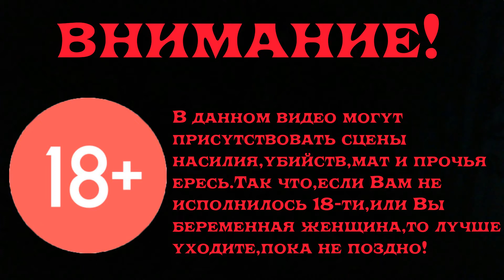Ведьмак 3 Кровь и Вино Прохождение Часть 16 Вечный покой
Прошли квест "Вечный покой" и поиграли в гвинт=)